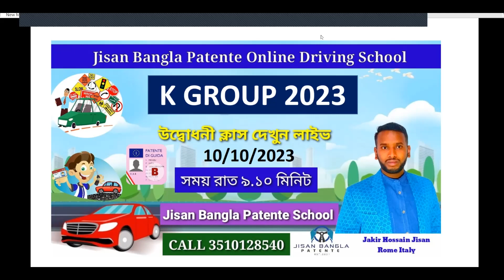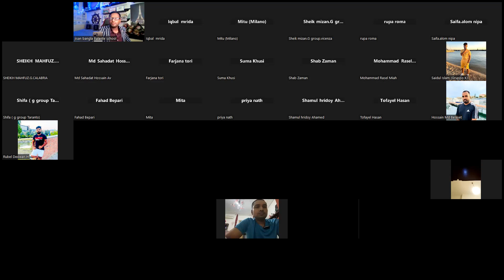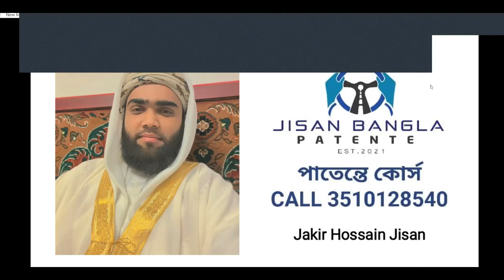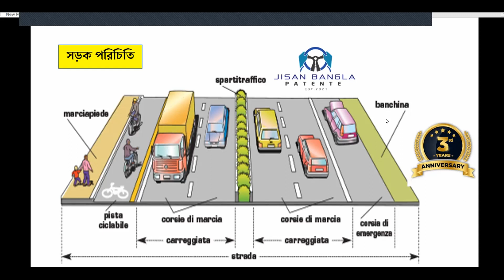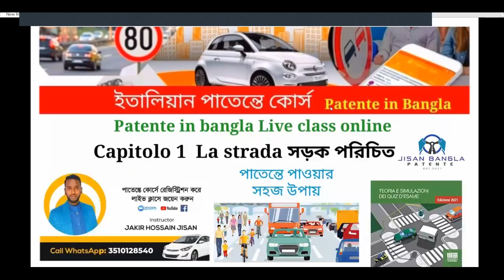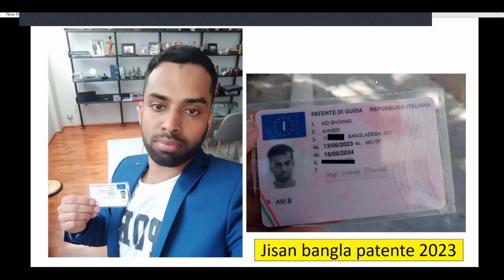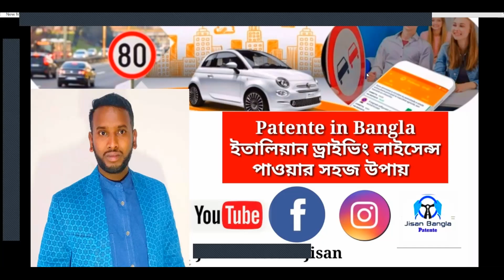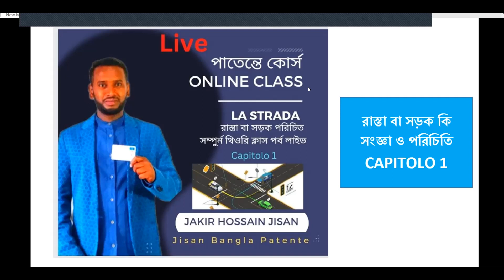ওপেনিং ক্লাস পাতেন্তে কোর্স 10/10/2023 Group K jisan bangla Patente class by jakir hossain jisan